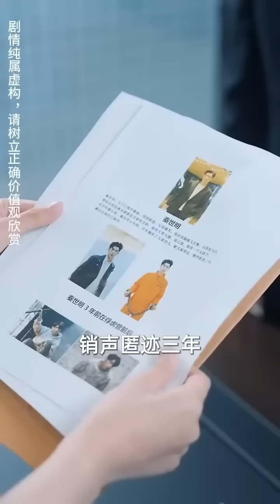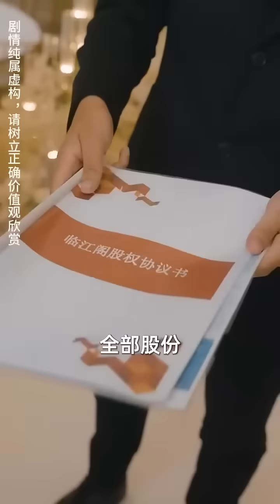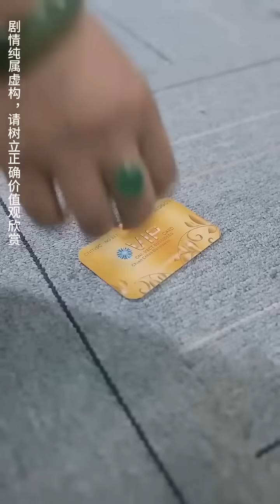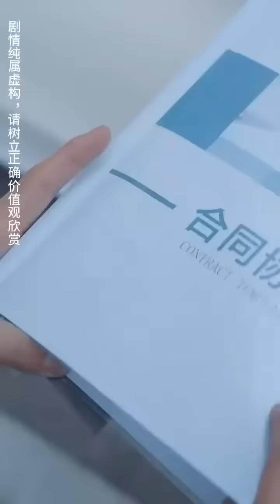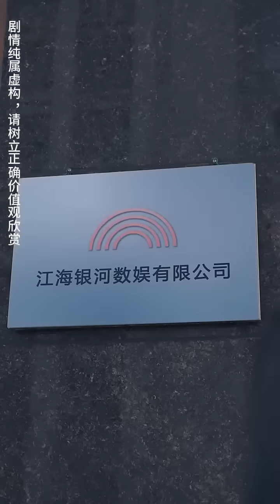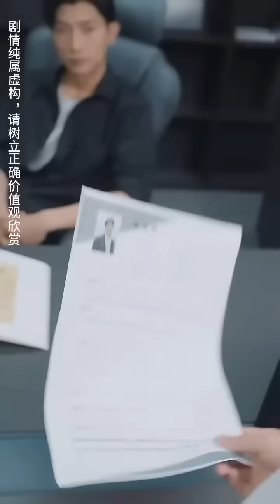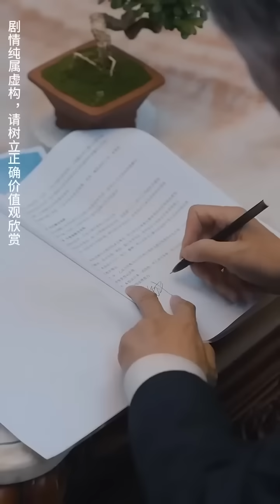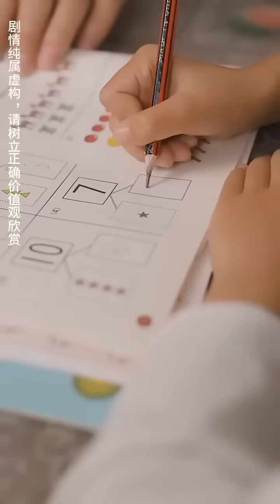首富暈倒只剩最後一口氣，被退婚的小伙拿出一根銀針讓他起死回生，還治好了困擾他20多年的頑疾，女總裁當場非他不嫁！完整版 全集 大結局